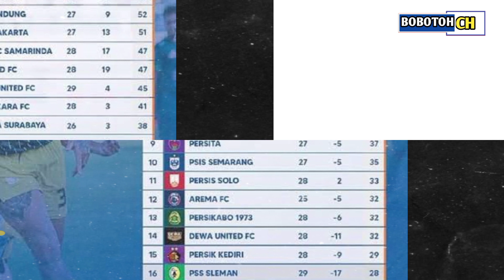🔥🔥HANYA BUTUH TIGA KEMENANGAN PSM MAKASSAR RAIH GELAR JUARA🔥🔥 MARC KLOK AKUI PSM TIM KUAT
HANYA BUTUH TIGA KEMENANGAN PSM MAKASSAR RAIH JUARA LIGA 1 TAHUN INI